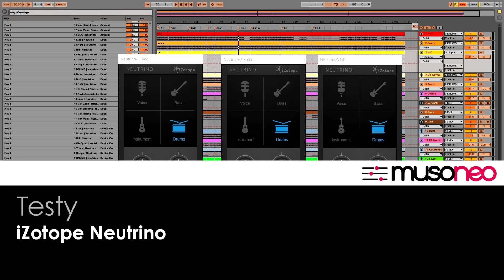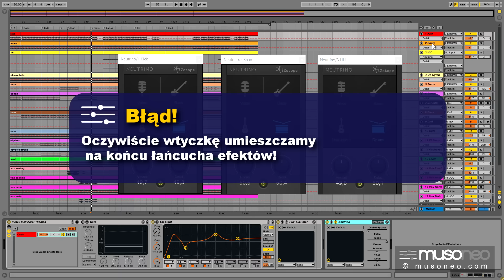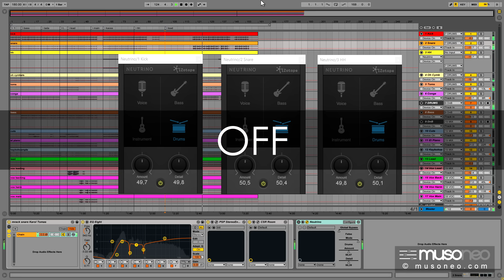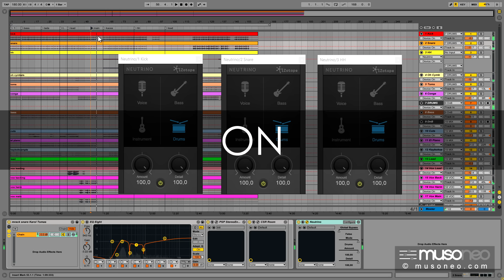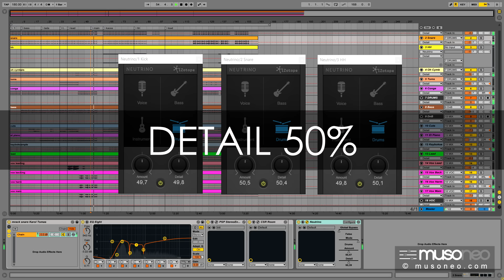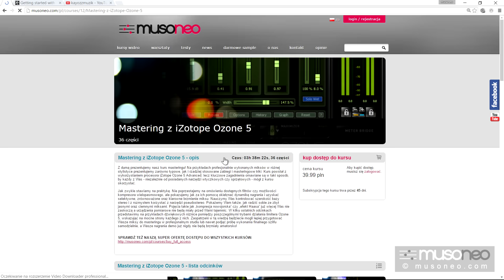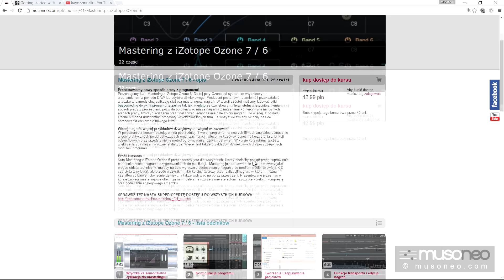TEST iZotope Neutrino